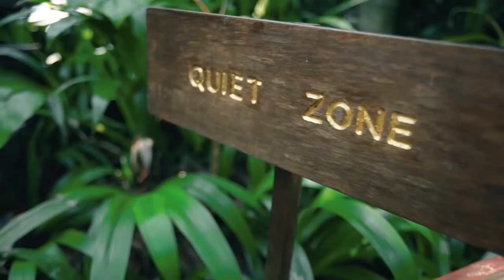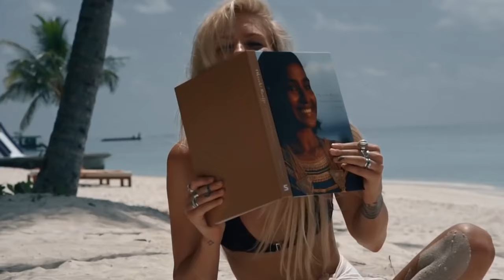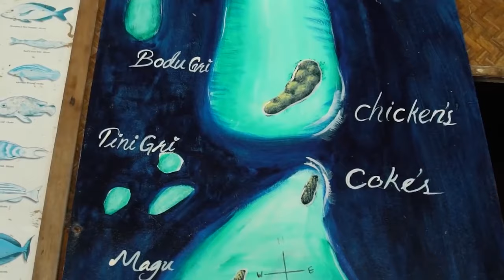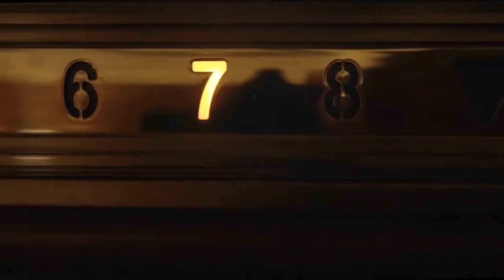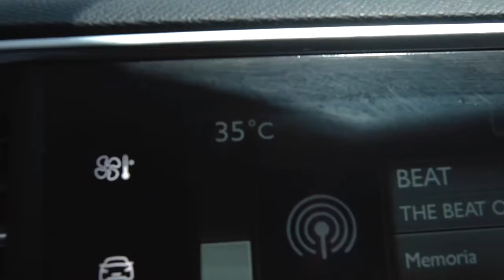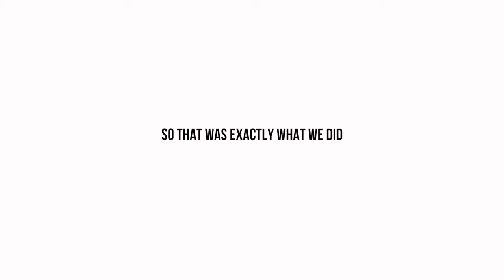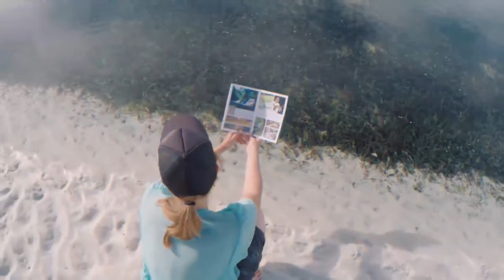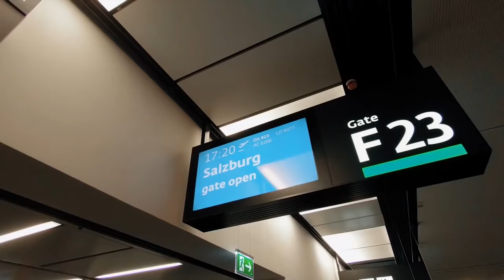THE BEST MIX DEEP HOUSE🌱🍓| 2020 | NO COPYRIGHT #1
AJUDE O CANAL A CRESCER FAZENDO DOAÇÃO $ : PAYEER : P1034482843